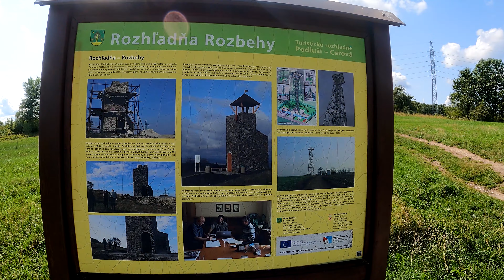Village on green electricity Rozbehy [Walking Tour 4K HDR] [Slovakia]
In Slovakia, more precisely in the small Carpathians, there is a village that runs on green energy. Four wind power plants take care of that. Nearby is a viewpoint seven meters high. Nothing extra but it's a pretty nice view. Along the way, the ruins of the old castle Korlátka are, but I didn't put that on video. Be sure to go see. I wish you a pleasant experience.